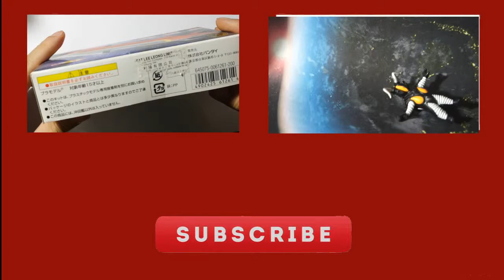Japan Vintage Meiji Space Ship Spaceship Shuttle Jet Tin Rocket Missile UFO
Collector Toys & Hobbies Information